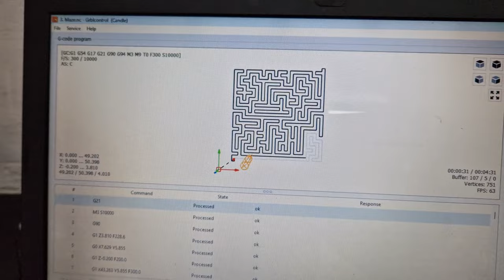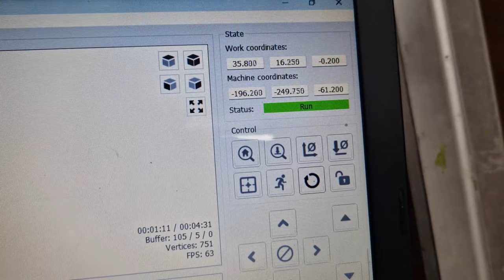FOX Alien Masuter Pro maze test